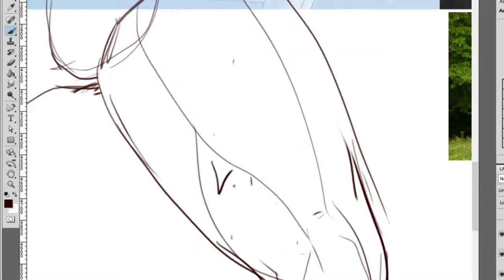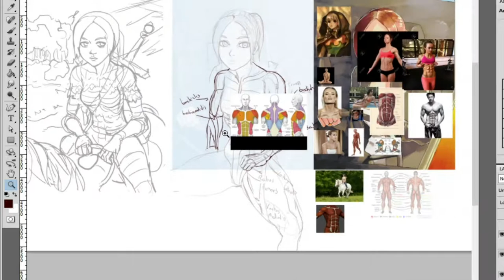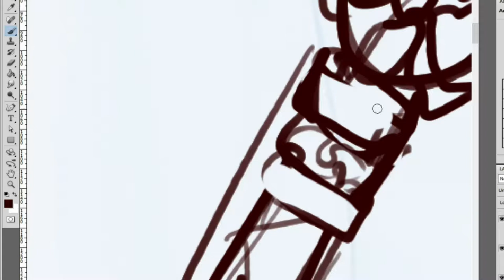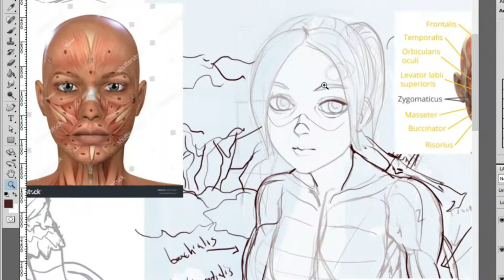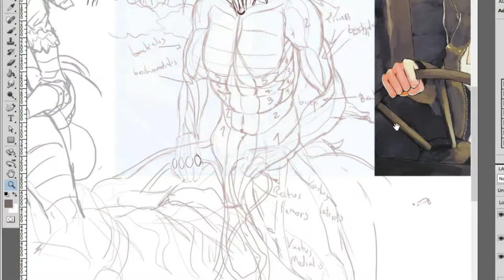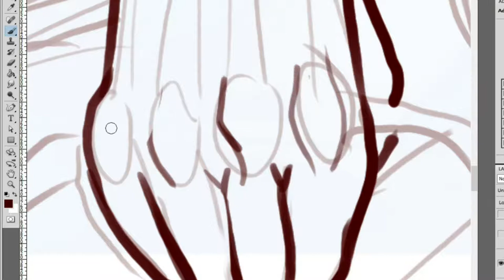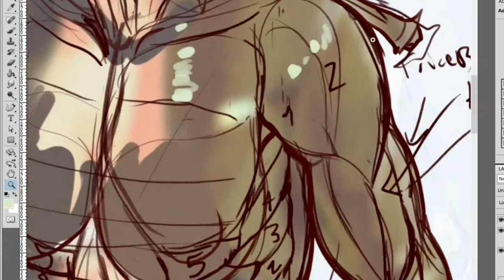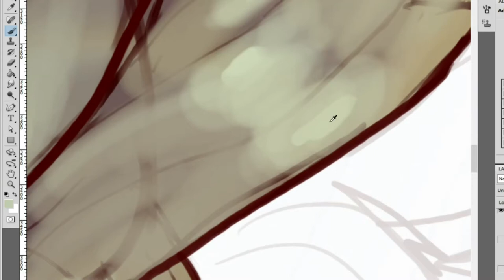Rider Process - Part 5: Bigger Longer and Uncut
Comments:
A remake of an old painting.

1. Your Reality by Cai?
2. Requiem for a Dream by unknown.
3. Exorcist Theme
4. MAGIC! - Rude by Nobby1967.
5. Bloody Tears(Castlevania)
6. Civilization(Conan the Barbarian)
7. Celtic-Romance-Arranged
8. Chopin - Nocturne op.9 No.2